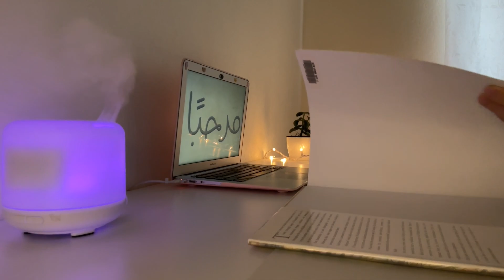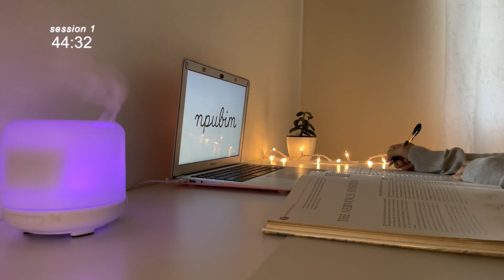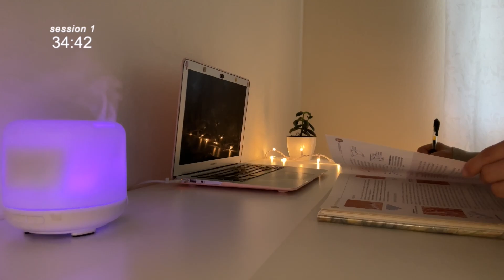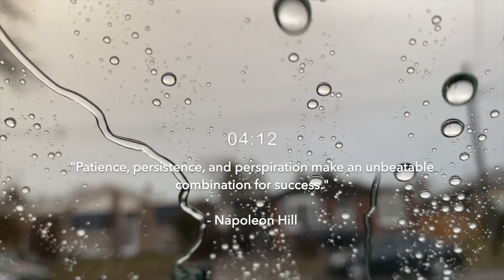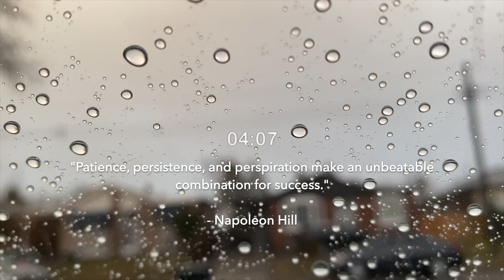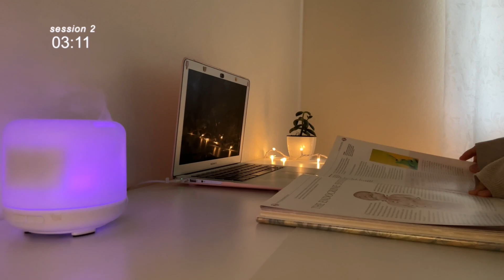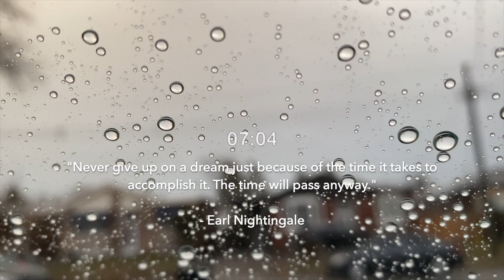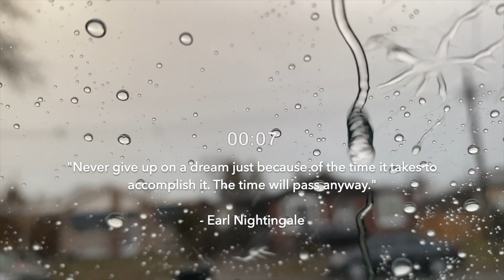2 hour STUDY WITH ME | Thunderstorm ⛈️ + Rain | Pomodoro 50/10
let's be study or work buddies (:

how to use this "work/study with me" video -- working remotely can be lonely. treat me like your friend or coworker. let's motivate each other to get more accomplished. you can play this video on the side and get started working on whatever you need to get done.

in this video, we will be studying for 2 hours with the 50/10 pomodoro technique with rain and thunderstorm sounds.

yours,
christine・ᴗ・

My goal is to learn, read, and grow every single day. Let’s grow together -